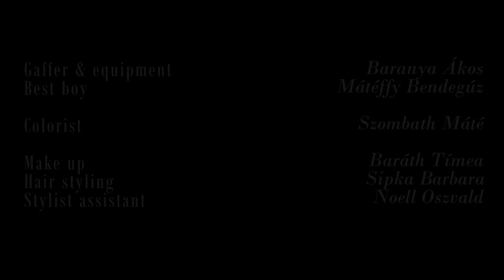ENVIE - Inspired by Rippl-Rónai's paintings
Az Envie -fashion video Horváth Letti stylist art directori vizsga munkájához készült, melyet Rippl-Rónai József munkái, és az azokban megjelenő múzsák ihlettek. Rippl-Rónai József Magyarország egyik leghíresebb festőművésze, alkotásaiban fellelhetők a szecessziós nőalakok, akik ábrázolása mai magyar elismert divattervezők darabjainak felhasználásával valósult meg. Így elevenedtek meg a festmények, és így válik ez a melankolikus, titokzatos és nemes nőtípus kortalanná.

FASHION ART DIRECTOR Horváth Nikoletta  @horvathnikoletti
CINEMATOGRAPHER  M. Deák Kristóf  @kvarrstof
EDITED BY            Zubonyai Alíz  (nincs insta)
GAFFER & EQUIPMENT by Baranya Ákos   @akosbaranya
BEST BOY           Mátéffy Bendegúz   @bendeguzmateffy
COLORIST           Szombath Máté  @mtszmbth

MODEL            Gombó Viola Lotti  @violalotti
                    Tímár András   @andras.timar
MAKE UP ARTIST  Baráth Tímea  @timeamua
HAIR STYLIST   Sipka Barbara  @barbarasipka
STYLIST ASSISTANT  Noell Oszvald

PHOTOGRAPHER  Szeidl Marian  @marianszeidlphotography
MUSIC                                    © Mad about you /Hooverphonic / Alex Callier / EMI Music Publishing
MENTOR                                Gróf @iamgrof

DESIGNERS
Anita Pasztor              @anitapasztorofficial
Katti Zoób                    @katti.zoob
NATI100%PUREIDEA  @nati100pureideaofficial
VIKTORIAVARGA         @viktoriavargabudapest
Schilling Kolos             @schillingkolos
RÉKA NAGY ÉKSZER  @rekanagy_ekszer
RIENNE Creations Accessory  @riennecreations

KREA Design Iskola 2020